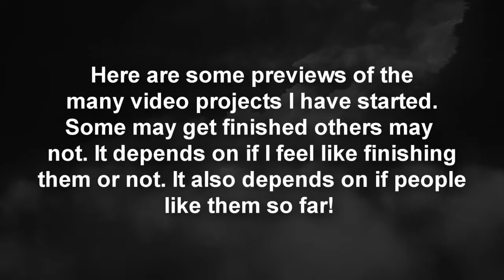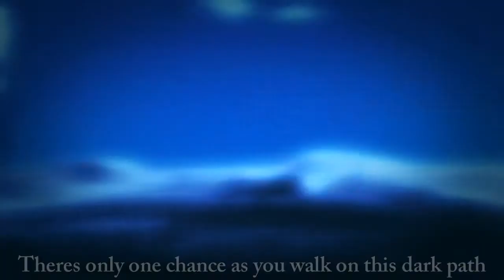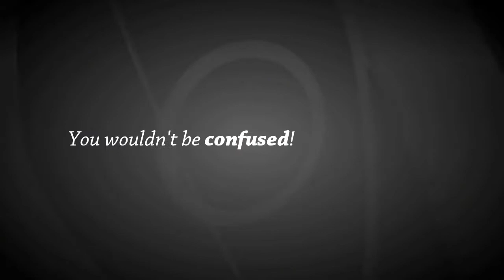My Unfinished AMV/MMV Collection!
Hello! Here's a collection of videos that i started late 2012 to like now lol. They aren't finished but I wanted to upload this to show you that i'm not just working on MEP parts all the time lol. I am actually working on a few videos. Enjoy! I'll put the information about the videos below!

Start song (pitched a bit)

Programs Used: Sony Vegas Pro 11, Photoshop, After Effects.

Anime: Mix

Anime: Naruto/Naruto Shippuden

The song really reminds of naruto especially if you read the english lyrics. So thats how this video was born! This video won't have any effects I'm mostly focusing on matching the scenes to the lyrics. The lyrics on the screen are there for me so I know what they are saying lol. I'm not sure if I should leave them on there or not.

I...really don't know or remember why I started this video lol. Probably cause i like the song which is the reason why 90% of my videos get created lol. There will be effects in this once the chorus starts lol.

Anime: K & Togainu no Chi

This orignally was only supposed to be about SaruMi but I added Shiki and Akira in there randomly. I'll try to add effects but there probably won't be much lol.

Please ignore the overuse of twitch lol. I was mostly practicing after effects for this lol.

Anime: K

Sorry for the blank spot in the middle of it lol. Theres going to be stuff there in the final video :D

I posted a preview of this like 5 months ago. Still not done lol. I'll try working on it more! Hopefully it will be out soon! But the masking is a pain! So time consuming! Especially those chains man! THEY TOOK FOREVER TO MASK!

Anime: Mix

This is my first time using this kind of editing style. Mostly zooms and stuff. Hopefully it looks okay! Do you like the coloring?

Anime: Nabari no ou

This song kinda reminds me of Yoite for some reason lol.

Anime: Mix

Just a bunch of my favorite characters (male obviously lol) thing is...most of them aren't really killers. lol. I know it sucks now but I'm probably going to change some effects and colorings and such to make it look better :D

Holy shit...alot of videos. lol I should learn how to not start a video unless I finish one lol. I really don't like any of these except for the naruto one. I kind of like that one :D